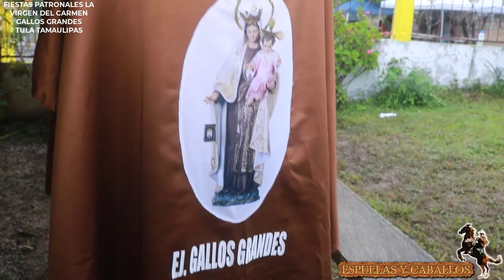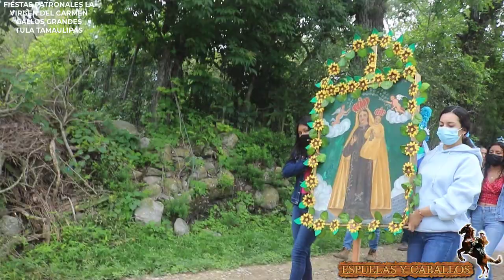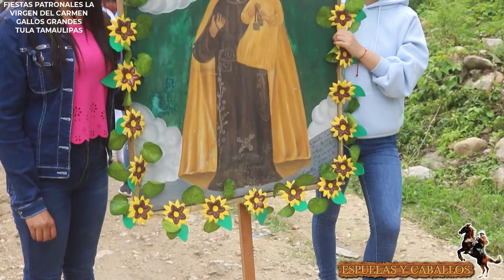2DA PARTE Fiestas Patronales en GALLOS GRANDES 2021 DANZAS de Apie y de Caballito